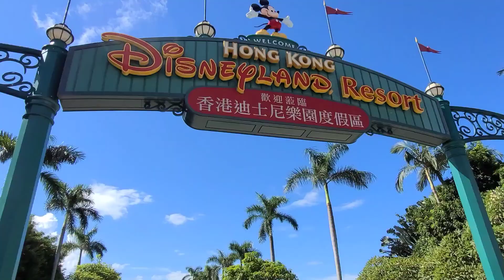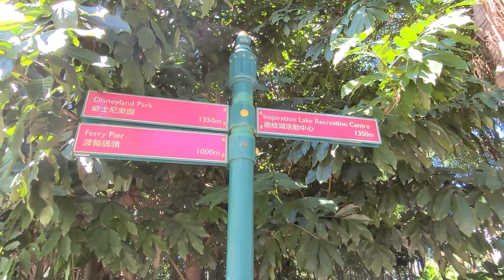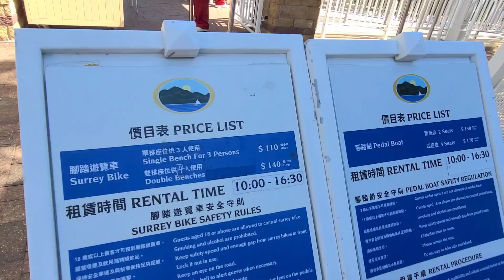INSPIRATION LAKE - PICNIC AREA -BIKING - BOATING